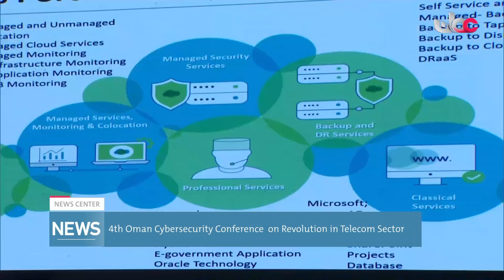4th Oman Cybersecurity Conference on Revolution in the Telecommunications Sector.